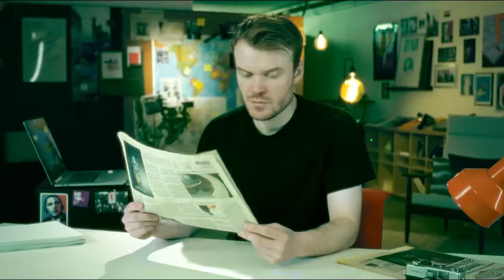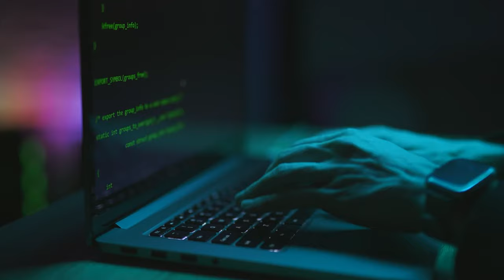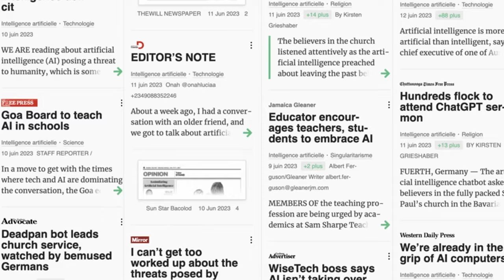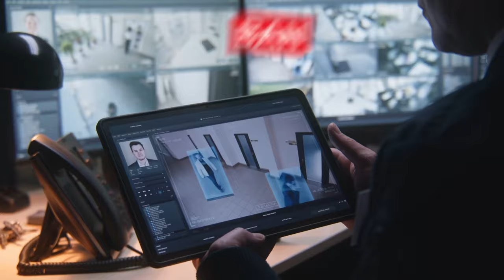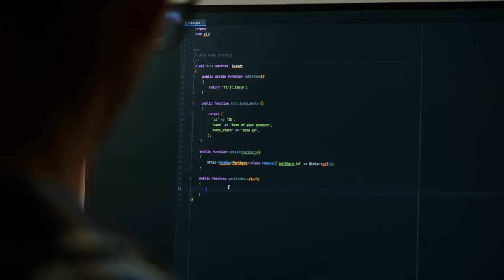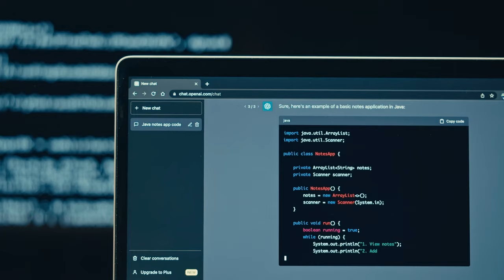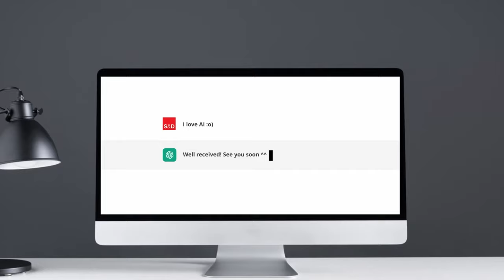What's Left E06: Artificial intelligence for the people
Subtitles available in: English, Bulgarian, Maltese, German, Italian, Spanish, French, Polish. Click Settings to change language.

Is AI coming for our jobs and our freedoms? Or will it liberate us from tedious task?

In this 6th episode of What’s Left, we dive into the threats from AI and what the EU can do to protect citizens.